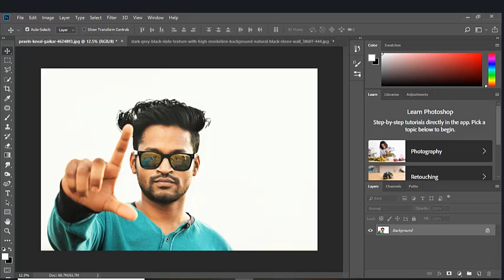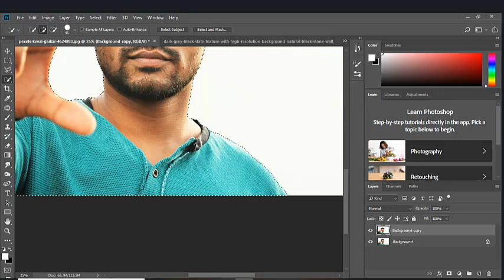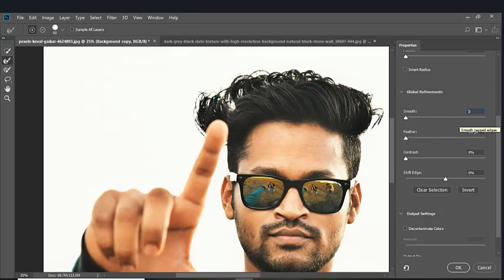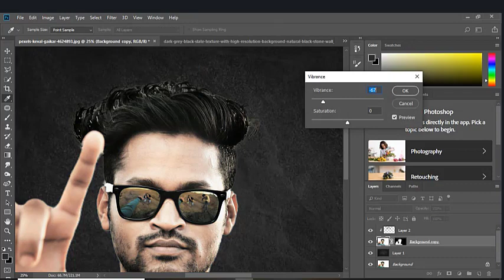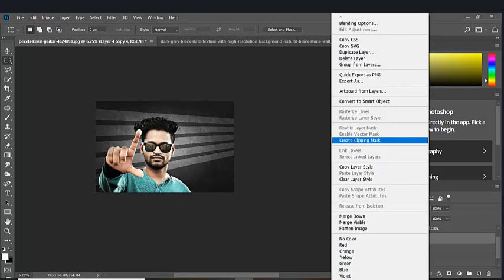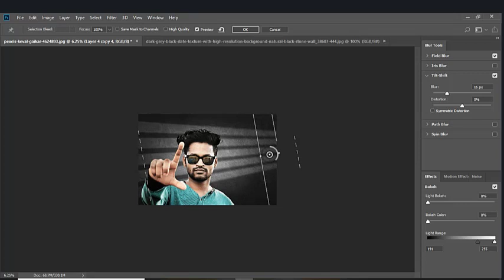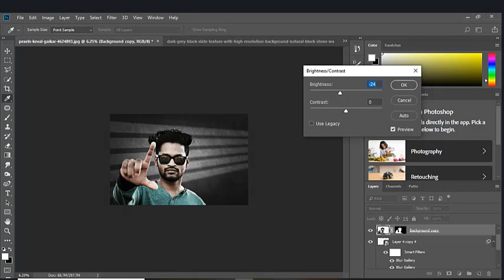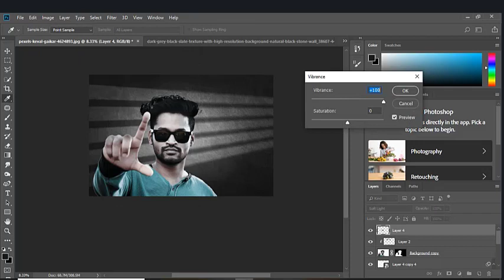how to change background and add background lights 2021 l APS Photoshop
★ ▄▅▆▇█  ★ APS Photoshop  ★  █▇▆▅▄ ★